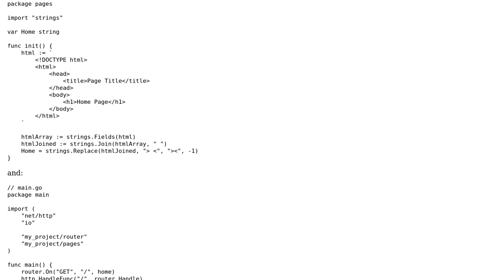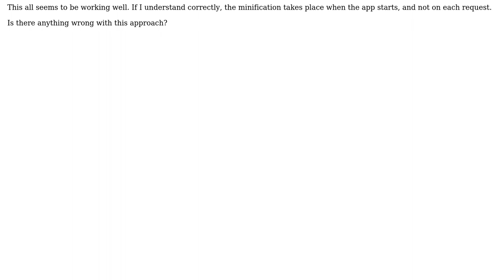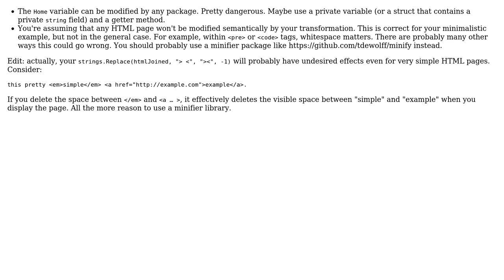Minify and send HTML response in Go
With thanks & praise to God, and with thanks to the many people who have made this project possible! | Content (except music & images) licensed under CC BY-SA | Music | Images & others | With thanks to user twharmon user Ted user ferada user 200_success and the Stack Exchange Network Trademarks are property of their respective owners. You are responsible for your own actions.